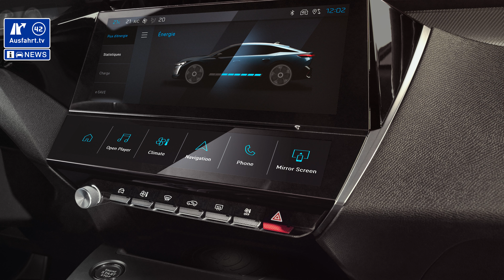Peugeot E-408 mit 157 kW Leistung und 453 Kilometer Reichweite ab 46.600 Euro?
Peugeot erweitert sein Elektrofahrzeug-Portfolio mit dem neuen E-408, einer vollelektrischen Version des 408 Fastback. Der neue Peugeot E-408 kombiniert die Eleganz einer Fastback-Silhouette mit der Effizienz eines Elektromotors, der 157 kW (210 PS) leistet und eine Reichweite von bis zu 453 Kilometern nach WLTP bietet.

Peugeot E-408 Verbrauch

Der neue Peugeot E-408 soll mit einem geringen Energieverbrauch von nur 15,1 bis 15,3 kWh pro 100 km überzeugen. Angetrieben wird er von einem Synchron-Elektromotor, der sofortiges Drehmoment und kraftvolle Leistung bietet. Die 58,2 kWh NMC-Batterie, eingebettet in den Unterboden des Fahrzeugs, ermöglicht nicht nur eine hohe Reichweite, sondern senkt auch den Schwerpunkt, was ein dynamisches Fahrverhalten garantierten soll.

Peugeot E-408 Abmessungen

Mit einer Länge von 4,69 Metern und einer Breite von 1,85 Metern ohne Außenspiegel bringt der Peugeot E-408 ein elegantes, aerodynamisches Profil auf die Straße. Seine markante Heckgestaltung mit den charakteristischen „Katzenohren“ und der 19-Zoll-Räder sorgen für einen sportlichen Look, der durch die schmalen LED-Scheinwerfer und die „Drei-Krallen“-Rückleuchten unterstrichen wird. Das Design des E-408 schafft den Spagat zwischen sportlicher Dynamik und komfortablem Innenraum. Der lange Radstand von 2,79 Metern soll für ein großzügiges Platzangebot im Innenraum sorgen, das sowohl den Passagieren vorne als auch im Fond viel Beinfreiheit bietet.

Peugeot E-408 Kofferraum

Trotz der kompakten Bauweise bleibt der Kofferraum mit einem Volumen von 471 Litern sehr geräumig und lässt sich durch das Umklappen der Rücksitze auf bis zu 1.545 Liter erweitern, wodurch der E-408 auch für längere Reisen und große Einkäufe bestens gerüstet ist.

Peugeot E-408 Innenraum

Der Innenraum des Peugeot E-408 ist auf hohen Komfort und moderne Technologie ausgelegt. Das PEUGEOT i-Cockpit mit einem zentralen 10-Zoll-Touchscreen bietet intuitive Bedienbarkeit und ist mit zahlreichen vernetzten Diensten wie der TomTom Echtzeit-Navigation ausgestattet. Über die MyPEUGEOT-App lassen sich Funktionen wie die Vorkonditionierung des Fahrzeugs und die Ladeplanung bequem steuern.
Für zusätzlichen Komfort sorgen die AGR-zertifizierten Vordersitze, die sich elektrisch verstellen lassen und in der GT-Version sogar über eine Massagefunktion verfügen.

Peugeot E-408 Akku & Kapazität

Der Peugeot E-408 verfügt über eine leistungsstarke 58,2 kWh Hochvoltbatterie, die dank der NMC 811-Technologie (bestehend aus 80 % Nickel, 10 % Mangan und 10 % Kobalt) eine hohe Energiedichte erreicht. Mit dieser Batterie schafft der E-408 eine kombinierte Reichweite von bis zu 453 Kilometern nach WLTP, was ideal für die meisten C-Segment-Fahrer ist, deren tägliche Fahrstrecken typischerweise unter 45 Kilometern liegen.
Ein sanftes Fahrerlebnis wird durch das regenerative Bremssystem unterstützt, das über Schaltwippen am Lenkrad in drei Stufen regulierbar ist. Die linke Wippe erhöht die Rekuperation, während die rechte sie reduziert. Je nach Bedarf stehen die Modi „Niedrig“, „Moderat“ und „Erhöht“ zur Verfügung, wobei bei den letzten beiden Stufen die Bremslichter automatisch aufleuchten.

Peugeot E-408 Leistung

Zusätzlich kann der Fahrer zwischen drei Fahrmodi wählen: Der „Normal“-Modus liefert eine ausgewogene Leistung von 140 kW (190 PS) und 300 Nm Drehmoment, während der „Sport“-Modus mit 157 kW (210 PS) und 345 Nm für maximale Performance sorgt, die sich bei Kickdowns automatisch aktiviert. Der „Eco“-Modus hingegen unterstützt eine maximale Reichweite bei gleichbleibendem Fahrspaß mit 125 kW (170 PS) und 270 Nm - das ist ja wirklich das tolle an der Elektromobilität, man kann die Leistung ganz einfach regulieren.

Peugeot E-408 Ausstattung

Der E-408 ist serienmäßig mit einer Wärmepumpe sowie Lenkrad- und Sitzheizung ausgestattet, um den Komfort der Insassen zu optimieren und die Batterieeffizienz zu steigern. Für ein schnelles Aufladen sorgt ein 11-kW-On-Board-Charger, während die Gleichstrom-Schnellladefunktion bis zu 120 kW Leistung unterstützt. Damit lässt sich die Batterie in nur rund 30 Minuten von 20 auf 80 Prozent aufladen, und innerhalb von etwa 10 Minuten stehen weitere 100 Kilometer Reichweite zur Verfügung. Die Ladegrenzen können über das zentrale Display individuell zwischen 20 und 80 Prozent eingestellt werden, um den Ladevorgang zu optimieren.

Peugeot E-408 Preis

Der neue Peugeot E-408 ist ab sofort bestellbar. Die Basisversion Allure startet bei 46.600 Euro - Liste UVP. Kunden profitieren außerdem vom PEUGEOT ALLURE CARE Programm, das eine Garantie von bis zu 8 Jahren oder 160.000 Kilometern umfasst, je nachdem, was zuerst eintritt.

[Werbung] Unser Produkt des Monats

Der direkte Link zur AusfahrtTV-Whatsapp-Gruppe mit Jan, Eckart, meiner Wenigkeit und vielen anderen